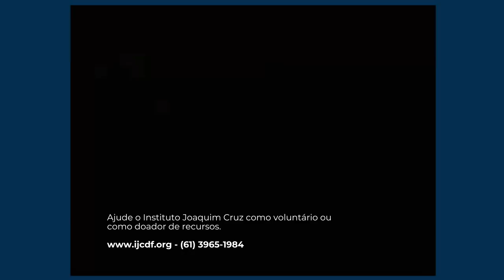Sempre trabalhava fora da minha ZONA DE CONFORTO | Conversa com JOAQUIM CRUZ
Num bate-papo despretensioso, o recordista e medalhista olímpico Joaquim Cruz revela dicas preciosas para você superar seus próprios limites.

Corredor profissional ou amador: investir em técnica e fortalecimento vai ajudar você a atingir seus objetivos com prazer e longe de lesões. Veja como no Programa Online Corrida Perfeita. Link »